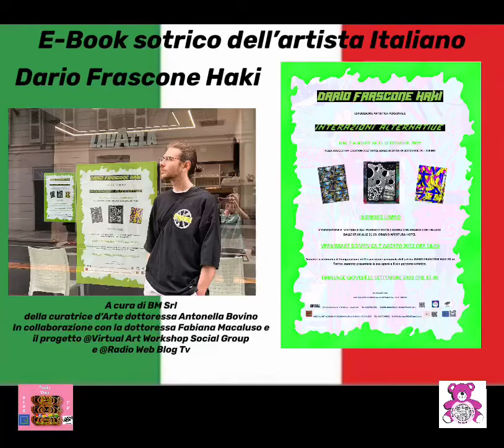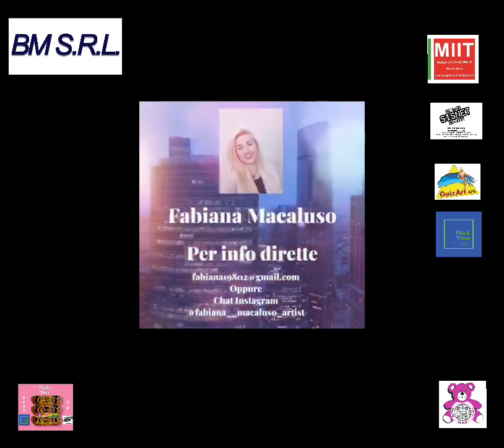E-Book storico artistico di Dario Frascone Haki con Bm srl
In occasione della mostra personale a cura di Bm srl con la sotto Antonella Bovino curatrice d’Arte in collaborazione con Museo MIIT di Torino, Montabone Ediotre dottor Eugenio Costa, Guiz Art Gallery  Art Director Guido Poggiano, Sisnet informatica dottor Aurelio Morino e la dottoressa Fabiana Macaluso Art Director del progetto Virtual Art Workshop Social Group artisti uniti del Mondo e video Production @RadioWebBlogtvFabianaMacaluso